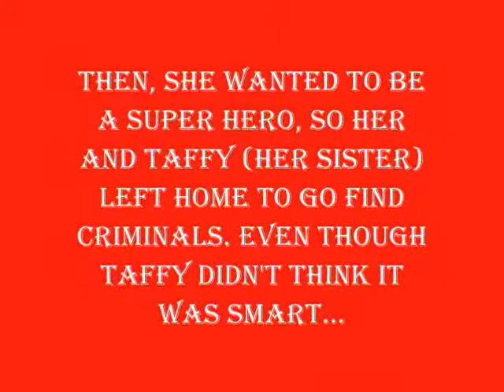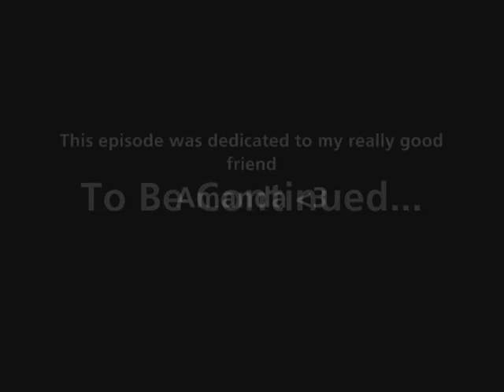LPS Hero - Episode 2: First Save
It's finally out!!! YES! I worked very hard on editing it. But, when I wrote the script I got the characters mixed up so ONLY in this episode Taffy is the brave and heroic sister. I am SOOO sorry guys, I realized that later when it was too late...so like I said in the video, just pretend that Taffy has always been the "hero". Sorry again, everybody makes mistakes. :'(

Now, the young heroes imbark on their journey of fighting crime by first going to the police station to see if they can get the names of loose criminals they want to catch. But, when they arrive, their hope and excitment dramatically drop after they are kicked out. What are they going to do now? And how are they supposed to be heroes? Until.

Songs:
Hero Down, Constancy Part Two, Minima, Heroic Age, Deliberate Thought, Windswept